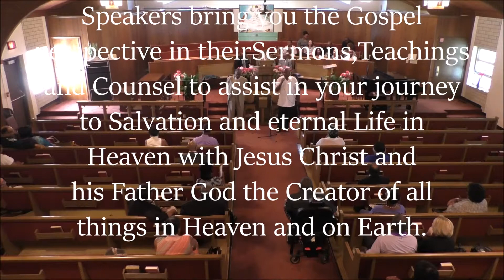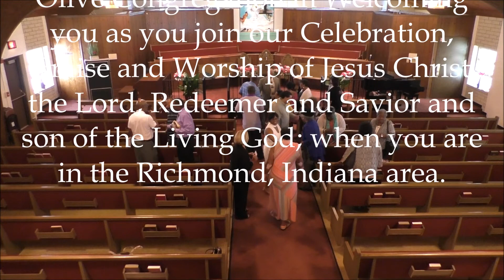Mount Olive Missionary Baptist Church Service: Sunday, June 30, 2019; Dr. D.E. White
Welcome to another Mount Olive Gospel Experience from the Sanctuary in North Richmond, Indiana.  Pastor:  Reverend Dr. Derek E. White; First Lady, Sister Donna M. White, the Only One.  Singing Songs of Zion:  The Mount Olive Senior Choir.  First Lady, Sister Donna White is joined by the Mount Olive Congregation in welcoming you to our Celebration, Praise and Worship of our Lord, Redeemer and Savior Jesus Christ.  When you are with us, know that Dr. White, the Mount Olive Associate Ministry and Selected Guest Speakers share Gospel awareness with you the Christian Believer through their Sermons, Lectures and Counselling.  The Sanctuary is located at 1108 North H Street in Richmond, Indiana.  The Mount Olive Schedule of Sunday Worship: Sunday School: 9:00 AM; Morning Worship: 10:30 AM; Evening Worship: 5:00 PM and Communion: The first Sunday of the month during Evening Worship.  Mount Olive Missionary Baptist Church is your one stop Spiritual Support Institution of Gospel interpretation and intent; as well as the home of the Mount Olive Gospel Experience.  The Blood still Works!!!